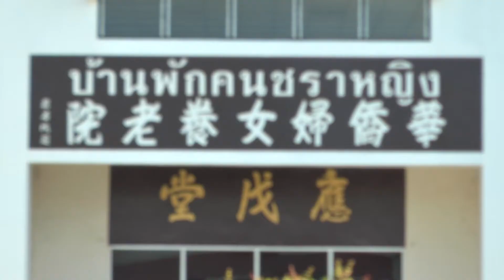ความสุขชาวสูงวัยในวันแม่ บ้านพักคนชราหญิง จ.ปทุมธานี ll หมวยเรย์